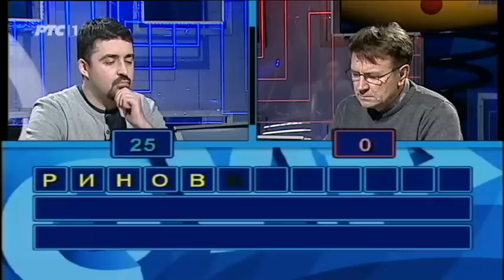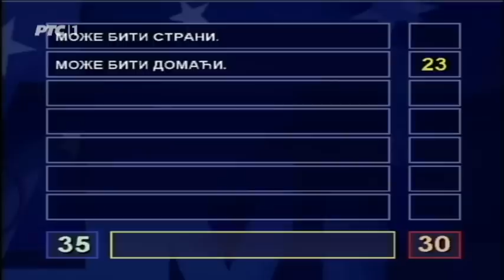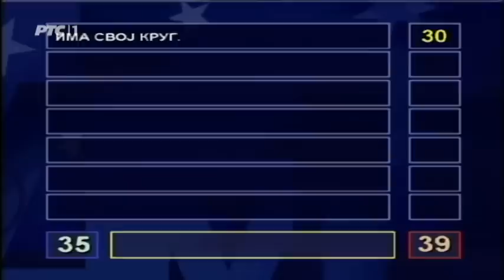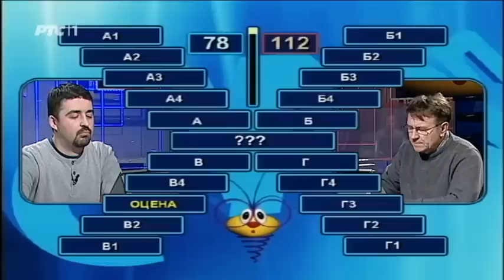Slagalica 23. 03. 2017.